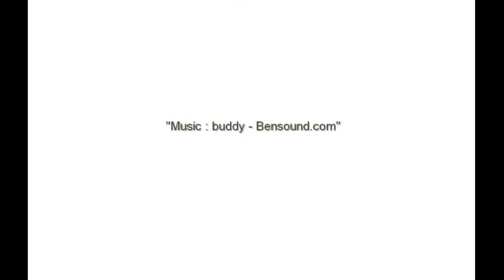TODD HEWITT Broth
TODD HEWITT Broth (MB-T1051)는 Group A haemolytic Streptococci 배양을 위해 사용되는 배지입니다.

이 배지에서 Staphylococcus aureus, Streptococcus pneumoniae 는 잘 배양된어 배지가 혼탁해 진 것을 확인 할 수 있습니다.

* 이 동영상은 MBCELL 출처를 기록하시면 사용가능합니다.